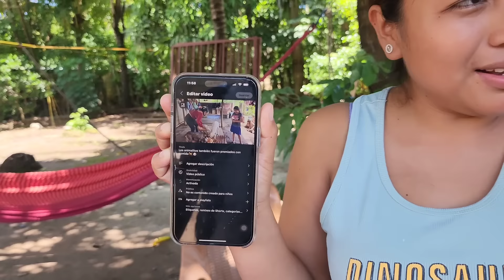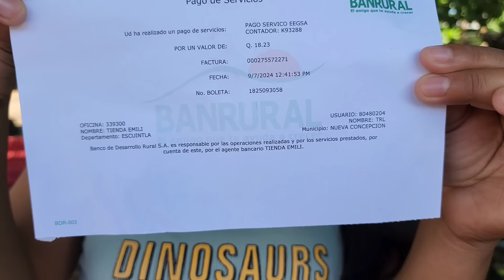Has el bien sin mirar a quién⁉️ Lo que nadie sabía y asunto arreglado 😉